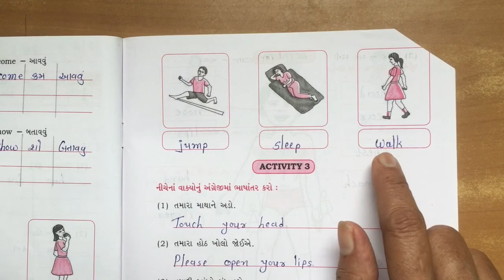STD 4 English unit 1 video 1